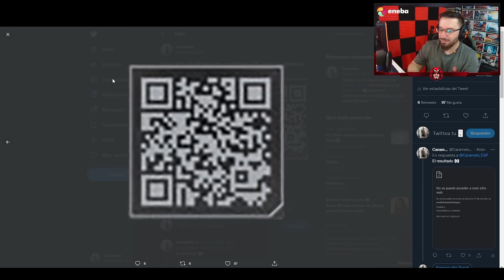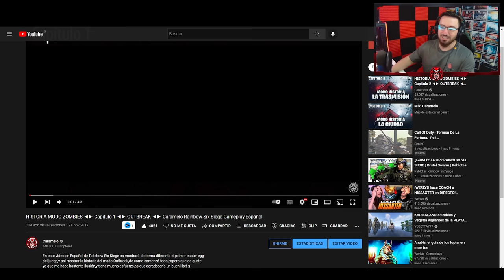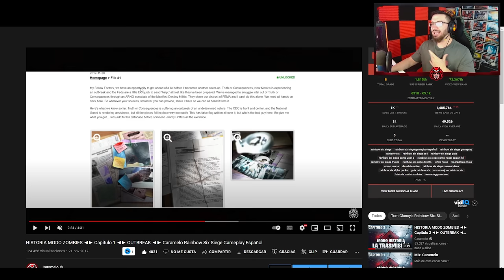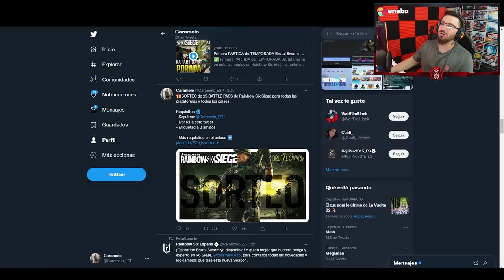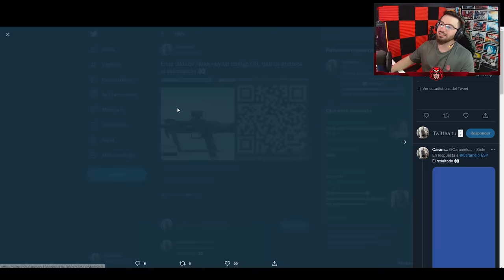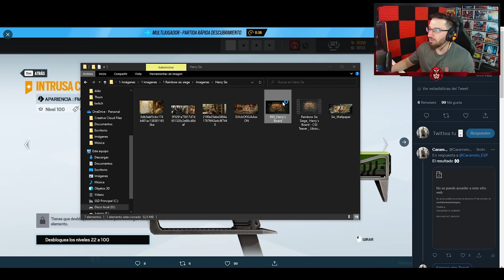DESVELADO el EASTER EGG de NOKK | Brutal Swarm | Caramelo Rainbow Six Siege Gameplay Español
✅ DESVELADO el EASTER EGG de NOKK en este Gameplay de Rainbow Six Siege español en Brutal Swarm.